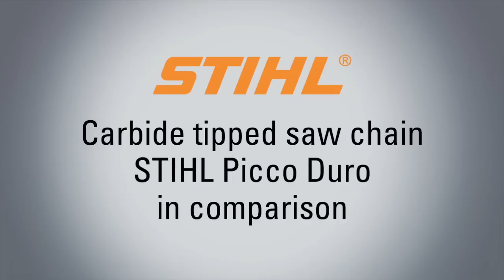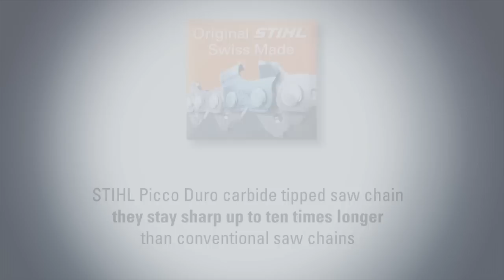STIHL Picco Duro | Saw chain endurance test | That's why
Want to see the difference between the STIHL Picco Duro saw chain and a conventional saw chain? Both saw chains sawed up tree trunks filled with sand and cement – and the STIHL Picco Duro won! No wonder: The STIHL carbide-tipped saw chain stays sharp up to ten times longer than conventional saw chains.